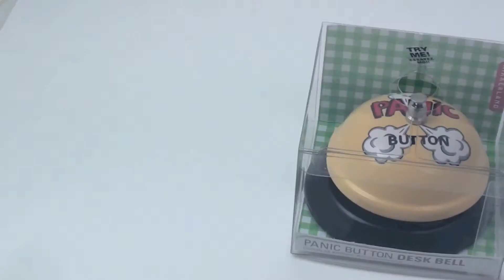Timbre de escritorio: decorativo, original y con un toque de música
¿Te gusta el típico timbre de motel que sale en todas las películas? Pues lo tenemos nosotros. Y mucho más original: nuestro timbre de escritorio decora además de hacer música.